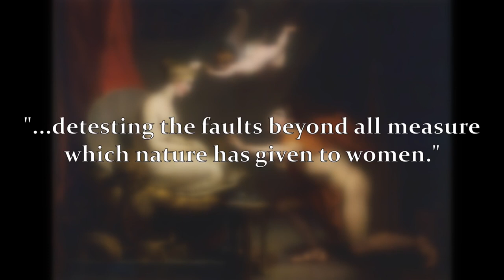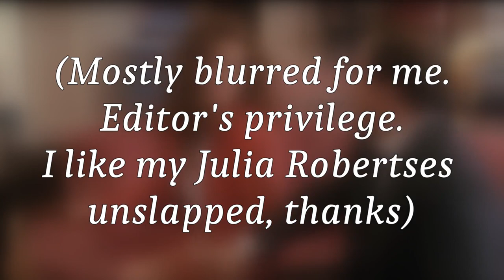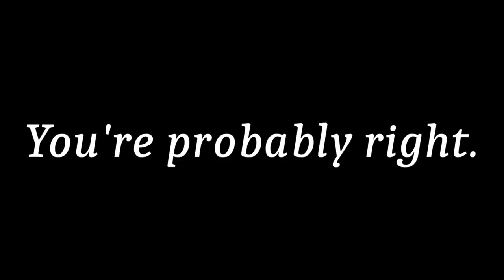Pygmalion, Pretty Woman, and that one time I said something nice about Prince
So there are many marvelous retellings of the Pygmalion myth, and at least one terrible one that a lot of people like for some reason.
I ain't here to hurt those folks' feelings.
Ain't here to *validate* their feelings either.

00:36 Summary of the Pygmalion Myth
01:13 Some worthy adaptations
02:36 Summary of Pretty Woman (as somewhat less worthy adaptation)
03:56 Comparing Pretty Woman and My Fair Lady
05:07 What sex workers be like
07:12 Henry Higgins vs Edward
08:06 The very worst part of Pretty Woman
08:38 Martha says something nice about Prince

Included in this video are a Pymalion summary (the myth as told by Ovid), A Pretty Woman summary, some comparisons to a rather good film / play that came between the two called My Fair Lady, and a rather snarly review of Pretty Woman in my capacity as a recovering jail nurse and a woman whose prettiness is-- patronized sufficiently enough for me to have hard opinions about stuff. I also say the first and only nice word I expect I'll ever say about the Artist formerly known as Prince. So tune in for that, I guess.